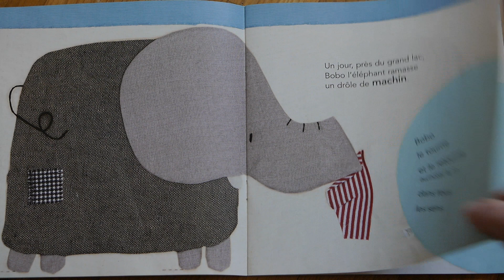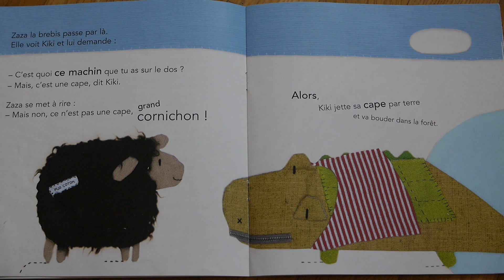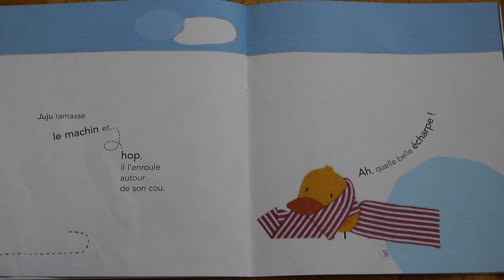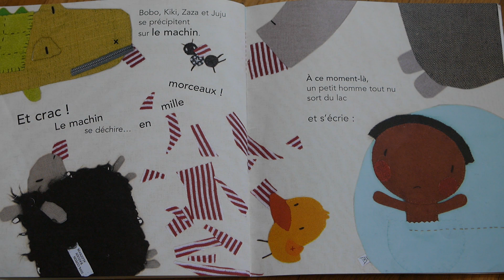Le Machin - Narramus - album Didier Jeunesse - Lecture offerte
Une petite lecture offerte d'album avec Le Machin, aux Editions Didier Jeunesse, histoire écrite par Stéphane Serbant, illustrée par Cécile Bonbon.
Il en existe d'autres versions, mais j'ai souhaité la lire à ma manière pour mes élèves de Toute Petite Section, confinés chez eux. Nous avions commencé l'histoire en classe, mais n'avons pas eu le temps de la finir.
J'espère que cette lecture interprétée pour plaira.
Elsa - Mars 2020